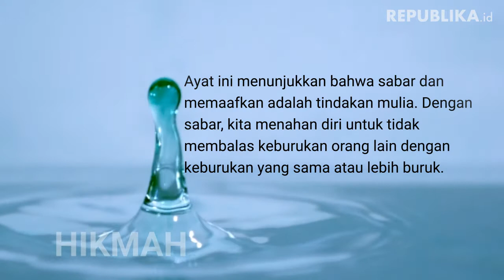HIKMAH | Sabar Menghadapi Keburukan Oleh Fajar Kurnianto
Dengan sabar juga, kita tetap berbuat baik kepada orang yang berbuat buruk terhadap kita.

OLEH FAJAR KURNIANTO

Hubungan sosial tak selalu berjalan baik. Ada kalanya kita mengalami hal-hal buruk atau dijahati oleh orang lain tanpa sebab yang tak kita ketahui.